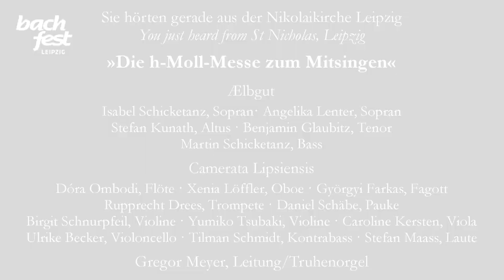Bach: "Dona nobis pacem", Mass in B minor/h-moll Messe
Eingerichtet für 2 Soprane, Alt, Tenor, Bass, Trompete, Pauken, Traversflöte, Oboe, Fagott, Streicher und Basso continuo von Gregor Meyer
arranged for 2 sopranos, alto, tenore, bass, trumpet, kettledrums, transverse flute, oboe, bassoon, strings and Basso continuo by Gregor Meyer

Ælbgut
Isabel Schicketanz, Sopran
Angelika Lenter, Sopran
Benjamin Glaubitz, Tenor
Stefan Kunath, Altus
Martin Schicketanz, Bass

Malaysia Bach Festival Singers
Chew Shi Yun, Sopran
Rachel Kwok, Sopran
Esther Ting, Sopran
Chan Wei En, Sopran
Chia Wee Kiat, Altus
Hong Sze Ern, Altus
Okawa Tan, Tenor
Wong Soong Hong, Tenor
Ang Tze Yu, Tenor
Caleb Woo, Bass
Bryan Sim, Bass
David Chin, Künstlerischer Leiter

Camerata Lipsiensis
Dóra Ombodi, Flöte
Xenia Löffler, Oboe
Györgyi Farkas, Fagott
Rupprecht Drees, Trompete
Daniel Schäbe, Pauke
Birgit Schnurpfeil, Violine
Yumiko Tsubaki, Violine
Caroline Kersten, Viola
Ulrike Becker, Violoncello
Tilman Schmidt, Kontrabass
Stefan Maass, Laute
Leitung: Gregor Meyer, Truhenorgel

Technische Realisation:
Tobias Finke (original); Ong Yuan Shun (final) - Audio
OnStage Application (original); David Chin (final) - Video